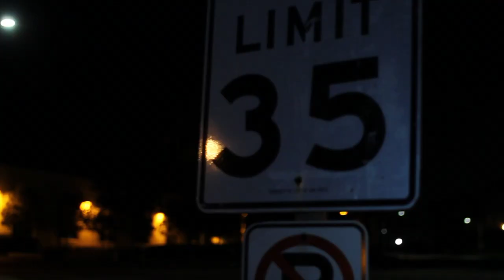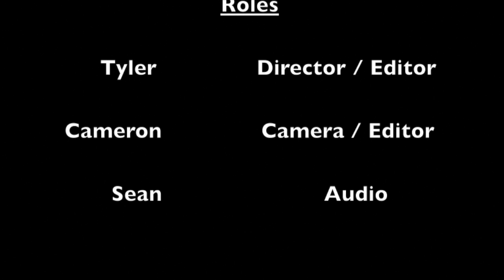Parallel Project-UCHS Arts Tech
This was filmed for an assignment for our Audio Video Production Class at UCHS.
Tyler Fialko
Cameron McIntyre
Trevor Stout

the car used in this film was a 1986 Porsche 944 Turbo
Music From Transformers Movie
edited in Final Cut Pro
Filmed with Cannon T2i with Bower 1.5-35mm
thanks to all who helped and contributed